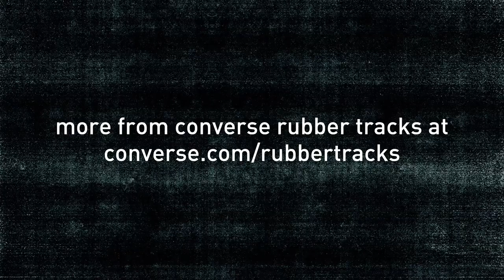Converse Rubber Tracks - Oh, Hello: Camden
Boston's own Camden stopped by our Rubber Tracks Austin studio for an Oh, Hello. After a 33 hour road trip -- the dudes chat about the vibe, the camaraderie, and prices in Austin.